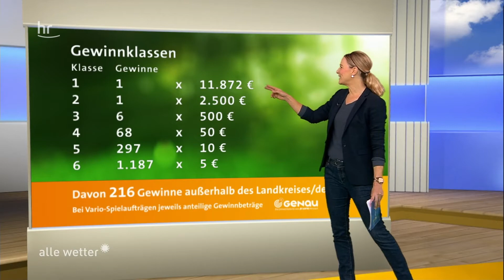GENAU Ziehung vom 02.10.2020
Gewonnen hat der Wetteraukreis. Alle Projekte, die momentan für den Zusatzgewinn von 5.000 Euro zur Auswahl stehen, gibt es